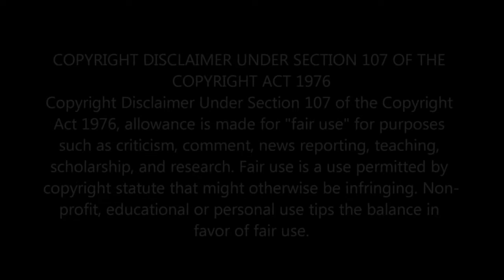Sheriff Grady Judd, (Felony break and enter)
A high was paid for being drunk and losing his temper for a Polk County man.
Certainly a cooler head would be the call of the day!

Unky T